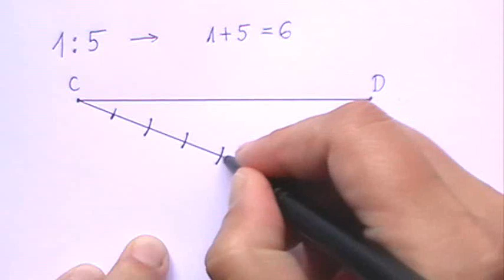Dividing a Line Segment in a Given Ratio - on Paper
In this video you will learn how to divide a line segment in a given ratio, without measuring.
Video without words.
Thanks to Rex Boggs, Rockhampton Grammar School, Australia ) for help with the English translation.